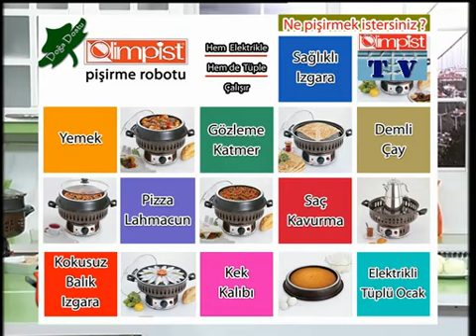YOĞURTLU ZUZU KEBABI